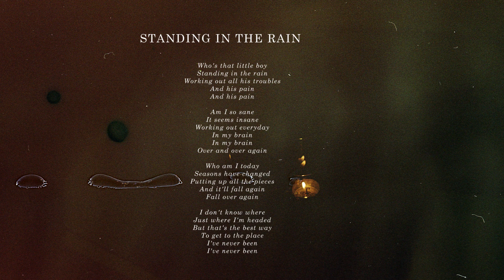Shaun O'Brien - Standing In The Rain (Lyrics)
"Standing In The Rain" from the album "Every Single Reflection" by Shaun O'Brien.

Who's that little boy
Standing in the rain
Working out all his troubles
And his pain
And his pain

Am I so sane
It seems insane
Working out everyday

Who am I today
Seasons have changed
Putting up all the pieces
And it'll fall again
Fall over again

Just where I'm headed
But that's the best way
To get to the place